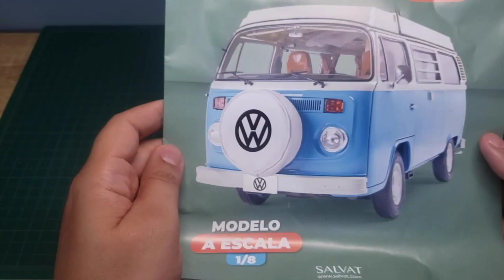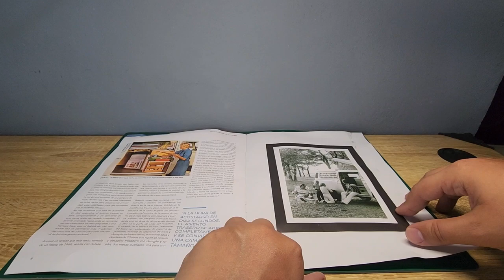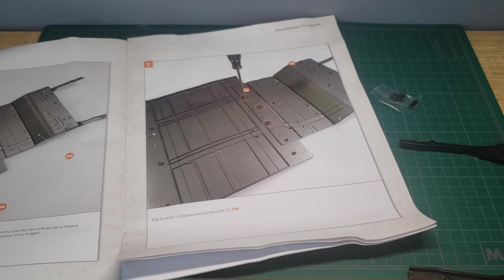Armemos la combi de Salvat - Parte 20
Aumentamos el chasis de nuestra combi!

0:00 / Intro
0:44 / Dentro del fascículo
1:52 / ¡Vamos a darle!
3:00 / Así es como debería de quedar